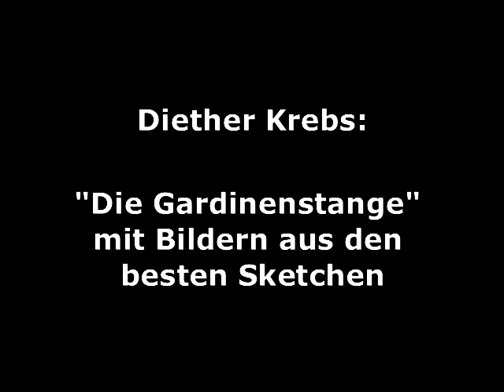Diether Krebs und Dieter Pfaff: Die Gardinenstange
unterlegt mit den Bildern aus seinen besten Sketchen